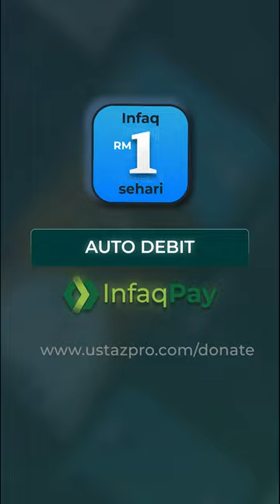BERAPA KALI NABI BERPERANG? - Ustaz Pro